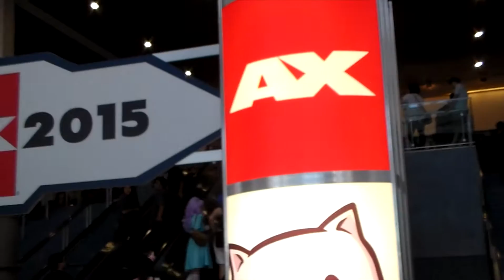Anime Expo 2015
Hey Everybody,

The pineapple coming at ya with something a little different this time. I had the opportunity to go to Anime Expo in Los Angeles this year and I thought I should share what I saw with everyone.

I had the pleasure of meeting some wonderful cosplayers this year and I want to give my thanks for allowing me to capture their awesome cosplay.